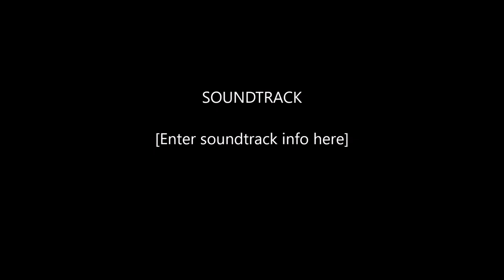My first time in Spain 2017